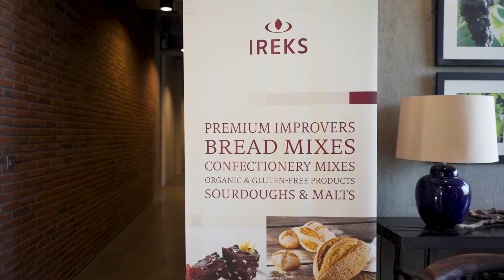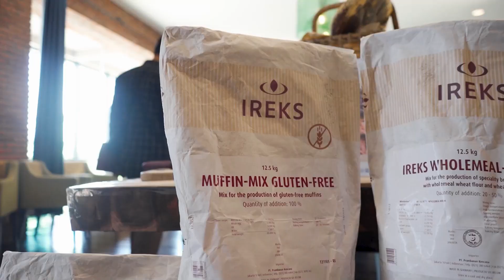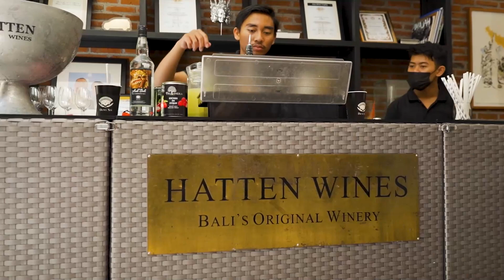BREAD & WINE IREKS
CALL CENTER:
1500633